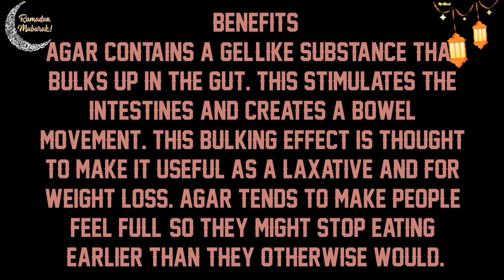Agar agar jelly | அகர் அகர் ஜெல்லி. Ramadan series:8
Hi friends,
This video is about making agar agar jelly.
Learn, make and enjoy.